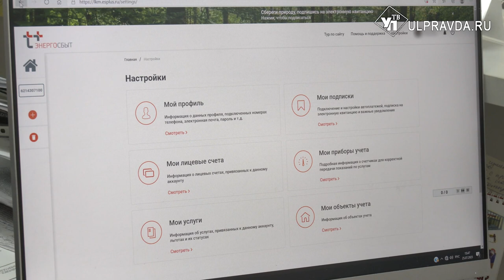В Ульяновске провели необычный фестиваль энергосбережения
Ульяновский филиал «Т Плюс» поучаствовал во Всероссийском фестивале энергосбережения и экологии ВместеЯрче-2023. Интерактивная площадка развернулись на эспланаде за сквером Карамзина и стала еще одним элементом праздничной программы ко Дню города. Ульяновцы с интересом слушали о грамотном потреблении энергоресурсов, а маленькие гости смогли окунуться в мир сказочных персонажей. Своими впечатлениями они поделились с нашим корреспондентом.